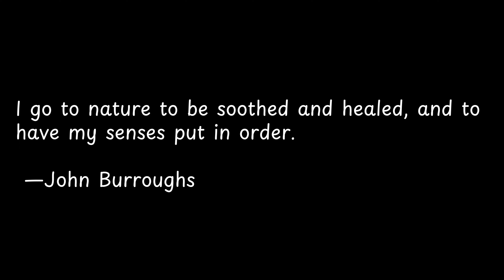I go to nature to be